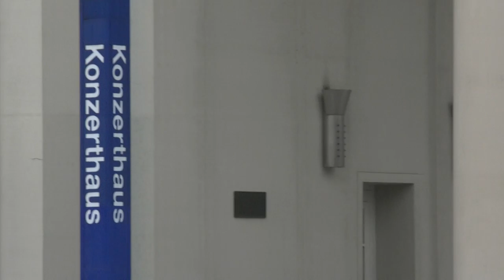Konzerthalle, concert hall of Karlsruhe (1913-1915), Architekten/architects: Curjel and Moser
Konzerthalle, concert hall of Karlsruhe (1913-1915), Architekten/architects: Curjel and Moser, Karlsruhe, in Germany